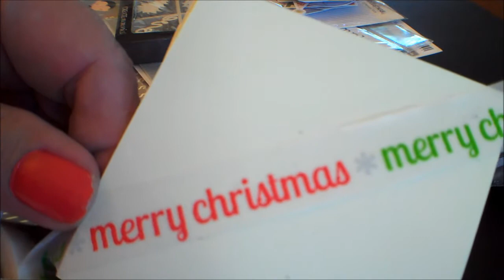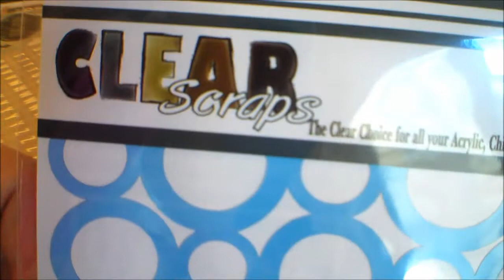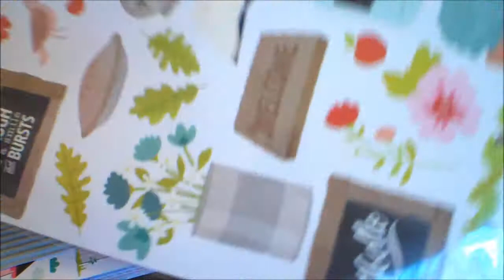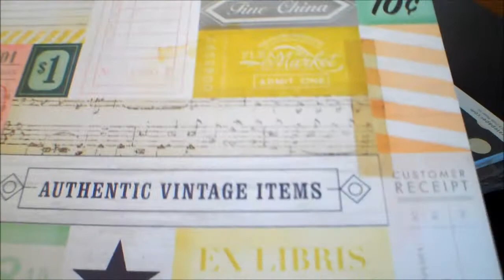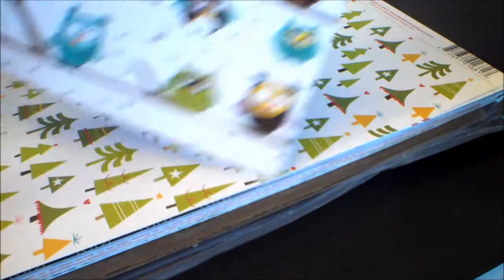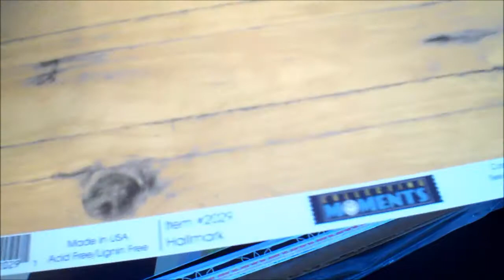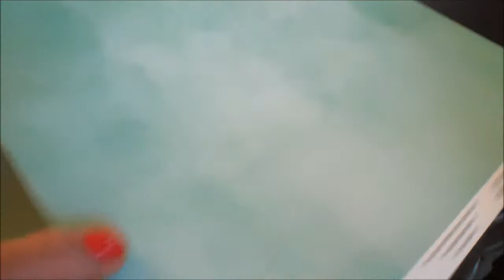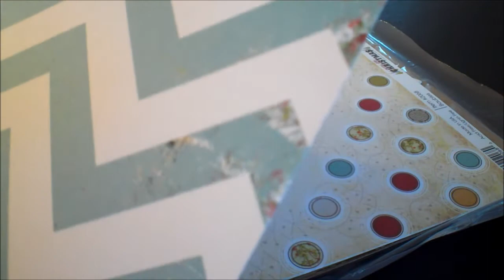a haul video from acherryontop.com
I need to apologize to you for the wind chimes ... they have to be the loudest chimes this side of the Mississippi! Big hugs to you all.